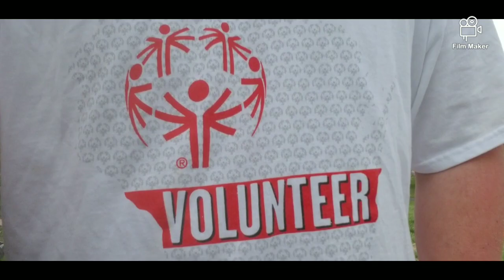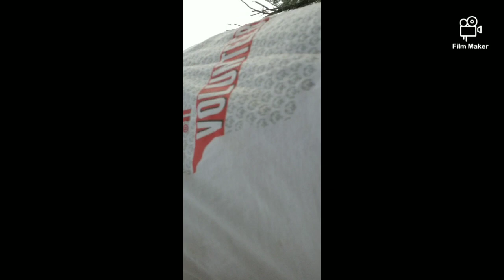Special Olympics train athlet ESPN special Olympics Andrew James Patterson